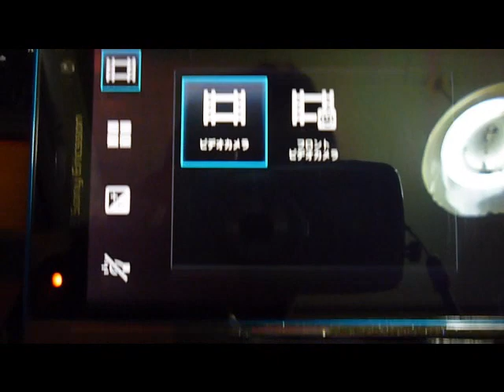Xperia acro HD IS12S ソニー エクスぺリア の フロントビデオカメラ利用♪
こりゃいいなぁ～♪っと、便利便利な感動ですwwwww

蛍光灯の映り込みはご勘弁!(^^)!

Xperia acro HD IS12S のいろいろ再生リスト作りました。